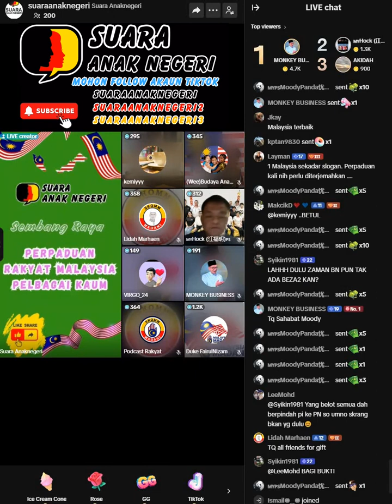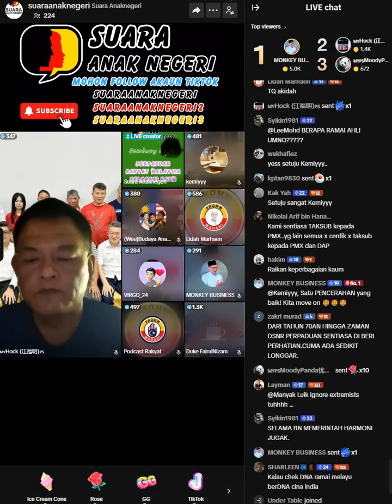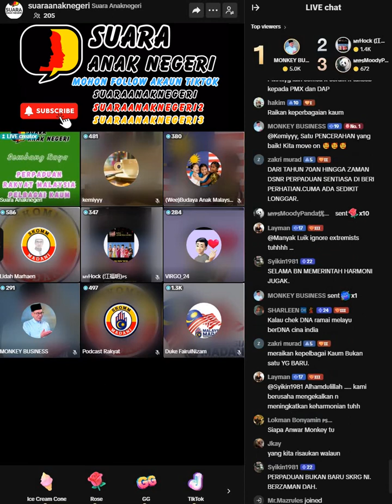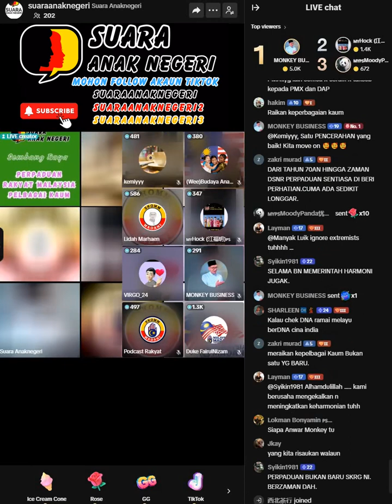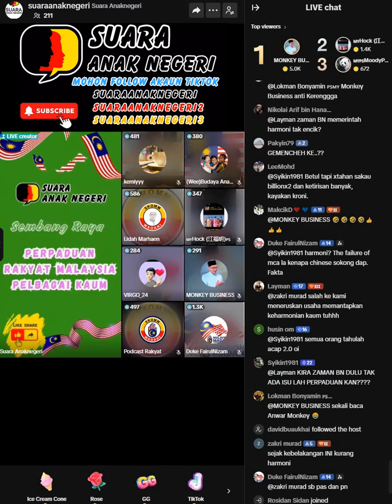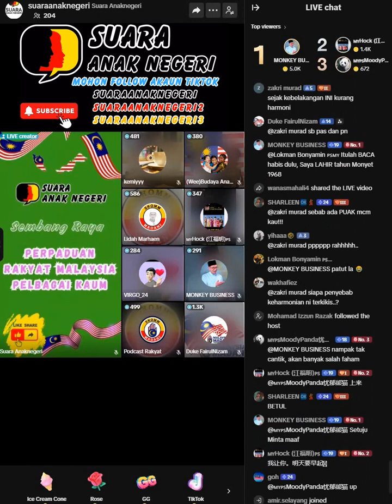PERPADUAN RAKYAT MALAYSIA PELBAGAI KAUM 3